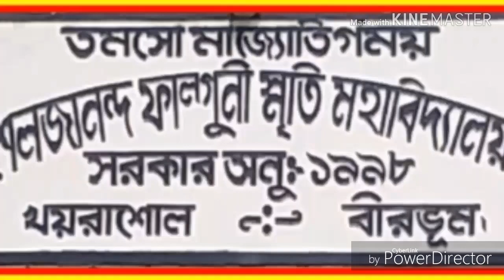Sfs mahavidyalaya( video) khayrasole Birbhum